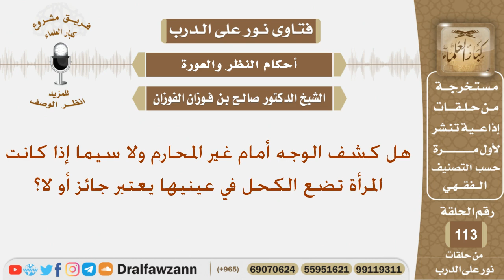هل كشف الوجه أمام غير المحارم ولاسيما إذا كانت المرأة تضع الكحل يعتبر جائز أم لا؟ الشيخ صالح الفوزان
نص السؤال:
هل كشف الوجه أمام غير المحارم ولا سيما إذا كانت المرأة تضع الكحل في عينيها يعتبر جائز أو لا؟
السيرة الذاتية :
للاشتراك في قناة الشيخ صالح الفوزان

رئيس الفريق
لمشروع كبار العلماء